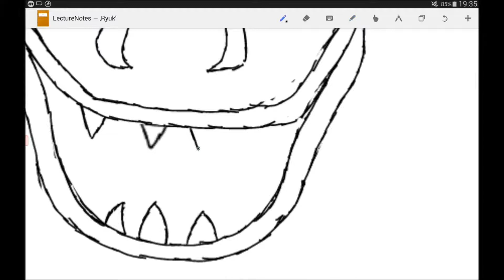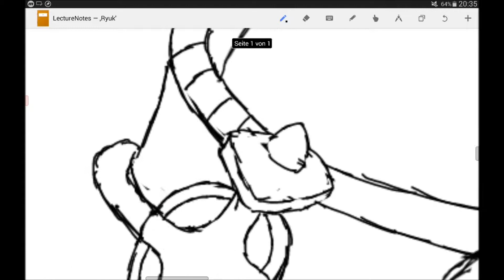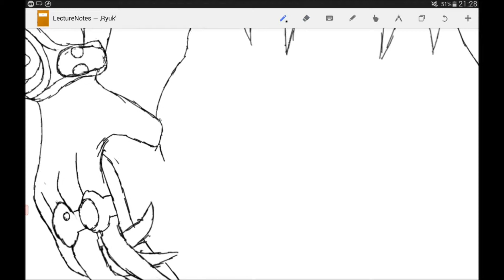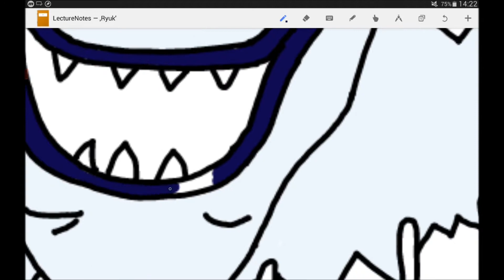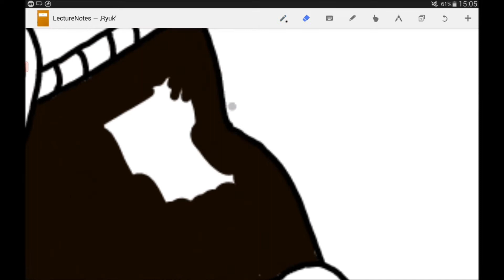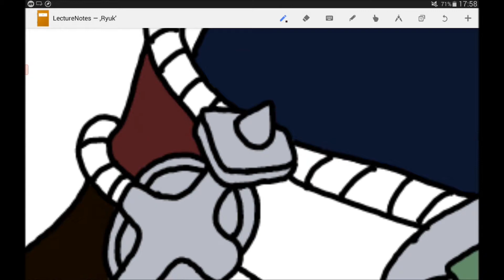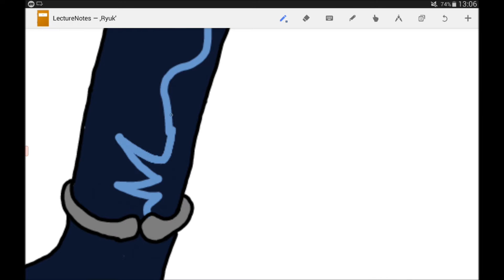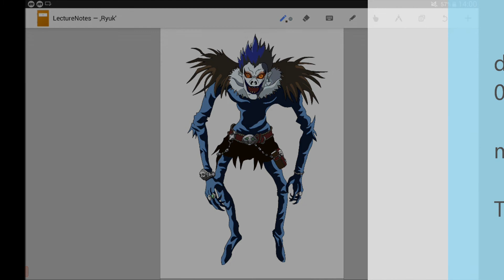Let's Draw 012: Ryuk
Today I'm going to draw Ryuk from Death Note.

I do not own this character. I merely tried to draw it as close to the original as possible.

Hope you enjoy my drawing.